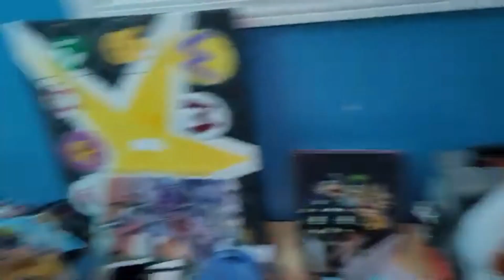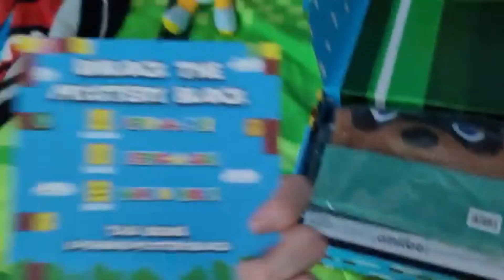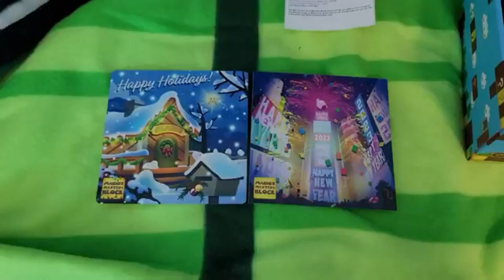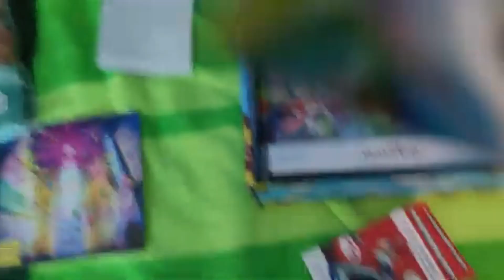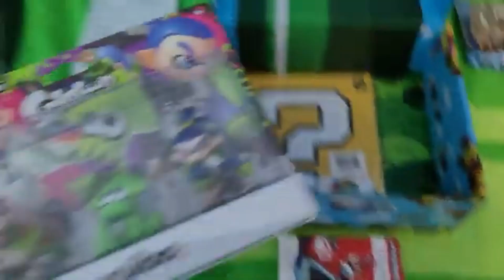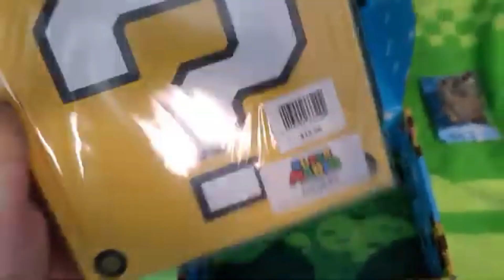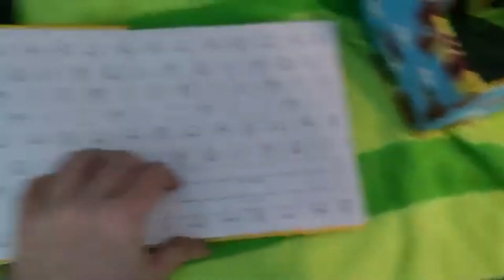Mario Mystery Box Unboxing Jan Feb 2023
Time to see what this new years mystery box has brought me. I wonder what it is.